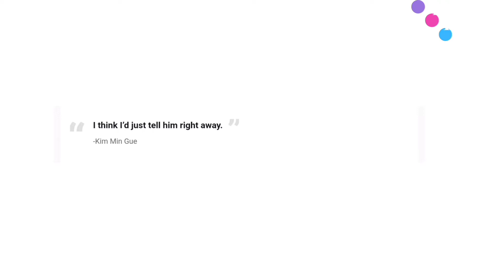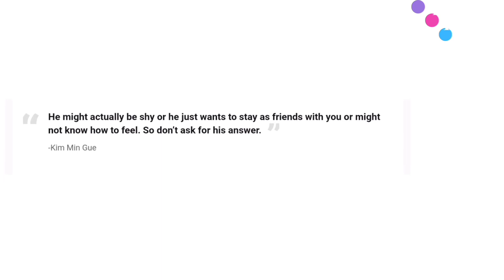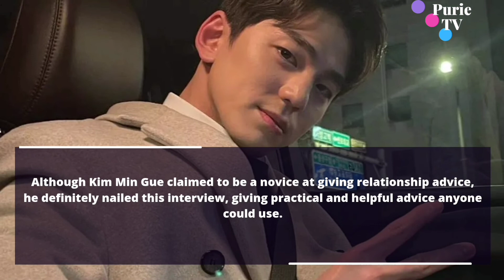KIM MIN GUE GIVES PERFECT ADVICE FOR SOMEONE STRUGGLING WITH A CRUSH..